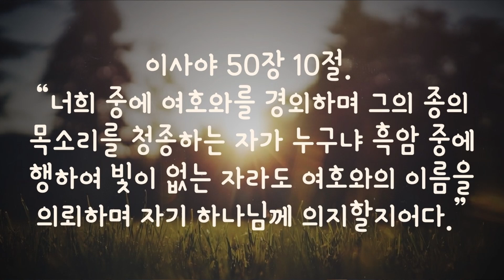1분 말씀 - 신뢰 (권정행)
➤영원한 복음의 선교활동을 위해 후원하실 수 있습니다. 직접적인 헌금은 아래의 계좌로, 매월 일정한 액수를 정기적으로 헌금하기 원하시면 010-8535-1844 권정행 목사에게 전화를 걸어 자동이체를 신청하실 수 있습니다.
    우리은행 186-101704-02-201 영원한 복음

이사야 50장 10절. “너희 중에 여호와를 경외하며 그의 종의 목소리를 청종하는 자가 누구냐 흑암 중에 행하여 빛이 없는 자라도 여호와의 이름을 의뢰하며 자기 하나님께 의지할지어다.”